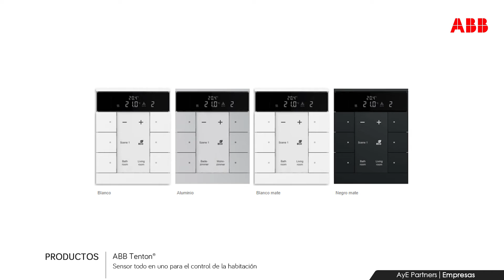AyE Partners | Empresa | ABB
abb.es/bajatension